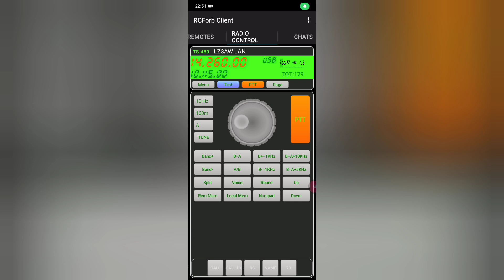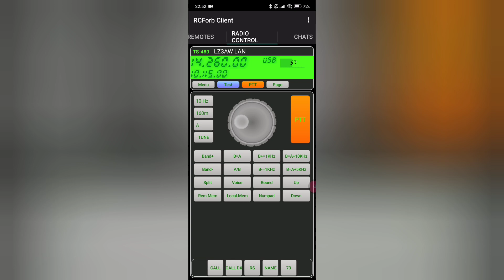Several Middle East SSB Contacts from LZ3AW using RCForb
I’m using RCForb Android application to control my transceiver TS-480SAT (100 W) and Cobweb antenna remotely.

ts-480